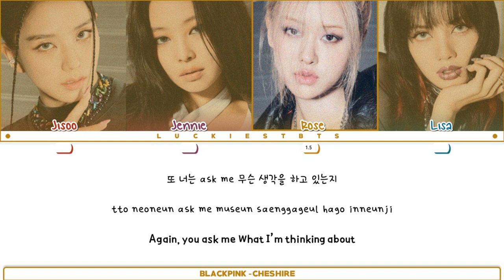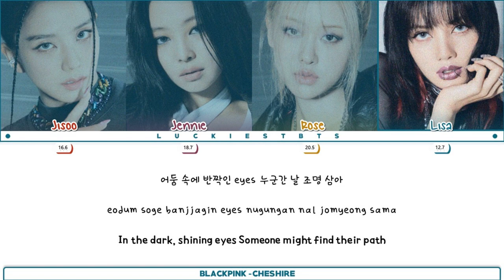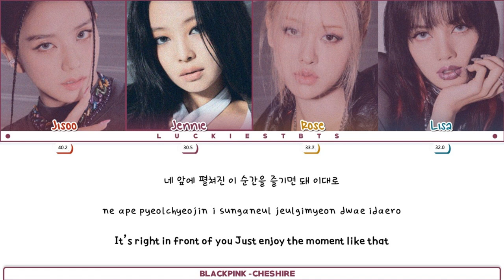How Would BLACKPINK Sing "Cheshire" ITZY LYRICS+LINE DISTRIBUTION (FM)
There is no © copyright in this video all rights are given to owner YG entertainment and JYP Entertainment. and please do not call this video fake this is only fan-made and there is my opinion how they would sing if they will do.